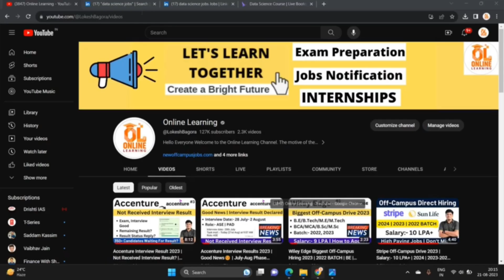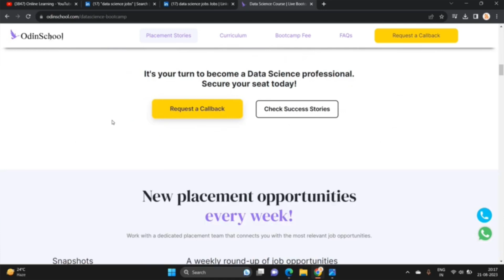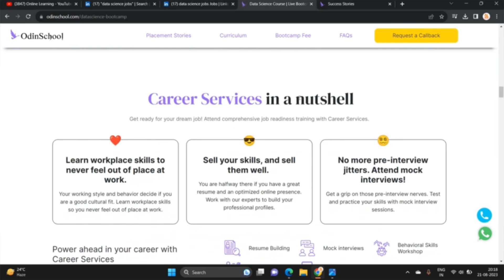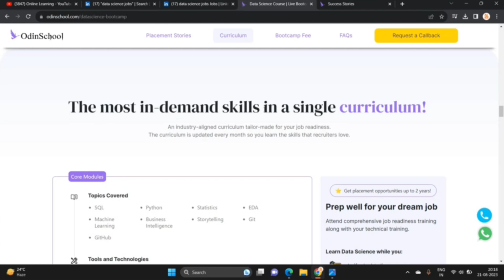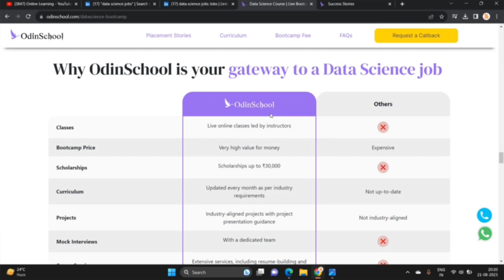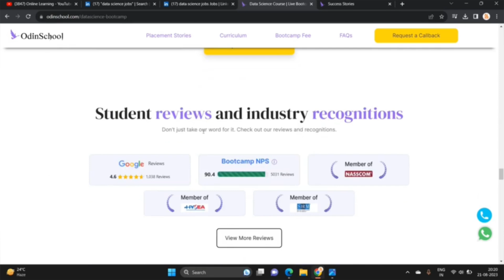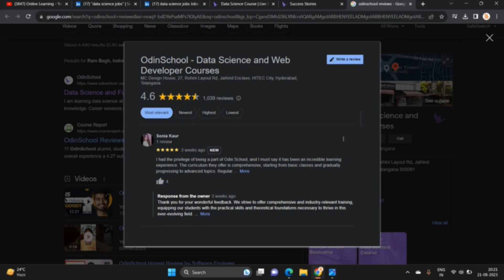No % Criteria Jobs | DATA Science Job Opportunities | Salary:- 7 LPA | How to Apply | 2023-2019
Hello everyone this video is all about DATA Science Job Opportunities so if you have any doubt drop your query in the comment section.

(Attend FREE Scholarship Test)

Online Learning
Online Courses
Education
Jobs for freshers
How to prepare for data science
can a fresher get data science job
data science
data scientist
data science job market 2023
what skills should I learn to get high package
how to get high paying IT job
career upgrade
career relaunch
career change
odin school
odin school data science
Odin school bootcamp
online learning
software hiring
 jobs freshers
fresher hiring
freshers hiring
Hiring freshers
STEP internship
product company
summer internship
off campus
freshers jobs
btech jobs

 @Online Learning